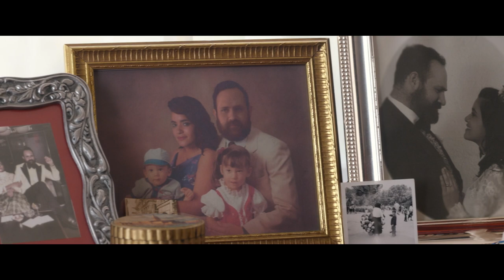Las niñas bien - Trailer (HD)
Un retrato de una sociedad en metamorfosis donde la desilusión, el dolor y la angustia que esconden detrás de sus exteriores perfectos los humaniza. México, 1982. Mientras una gran crisis económica azota el país, la elegante, encantadora y aparentemente perfecta Sofia se enfrenta a lo inimaginable: su caída social. Ella intentará mantener las apariencias, los chismes constantes, los vestidos de alta costura, y la hasta la membresía al club, pero su derrumbe es inevitable. Basada en el libro homónimo de Guadalupe Loaeza.